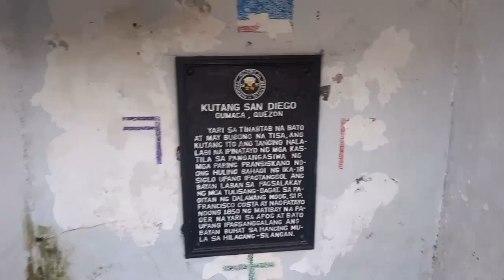kutang san adiego